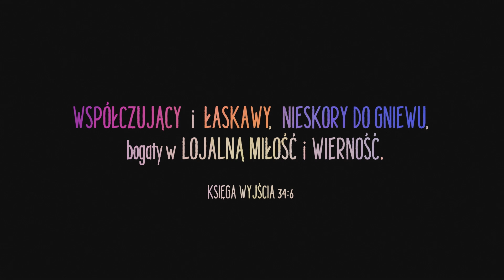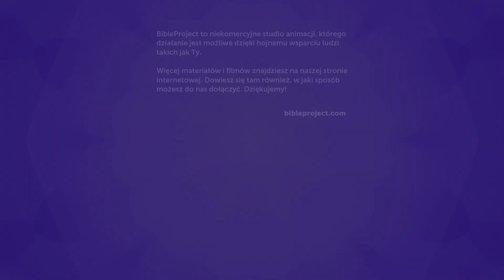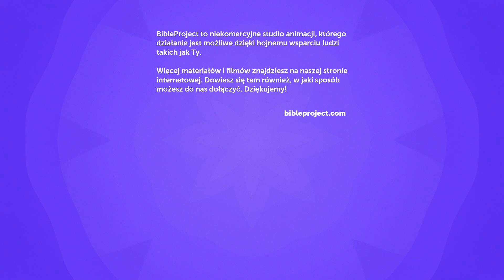Nieskory do gniewu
Co oznacza, że Bóg jest nieskory do gniewu? Biblia opisuje Boży gniew jako słuszną odpowiedź na ludzkie zło, wynikającą z Jego sprawiedliwości i miłości. W tym filmie przeanalizujemy motyw Bożego gniewu i sprawiedliwości w historii biblijnej i zobaczymy, w jaki sposób to wszystko prowadzi do Jezusa.

Produkcja polskiej wersji językowej:
Studio DR
Wisła

Oryginalna treść i produkcja w języku angielskim:
BibleProject